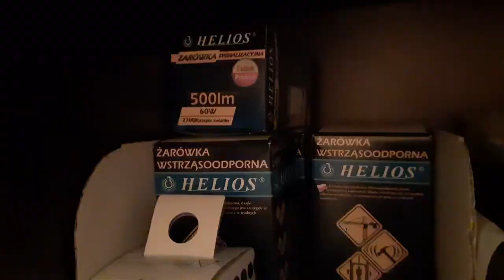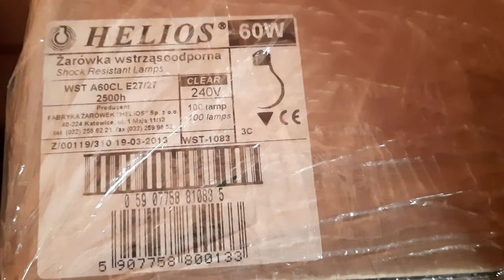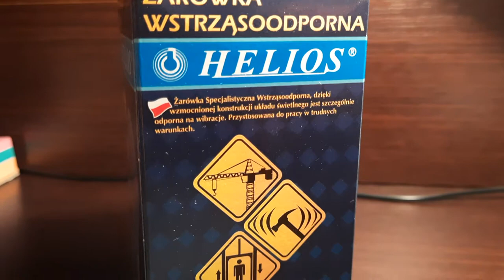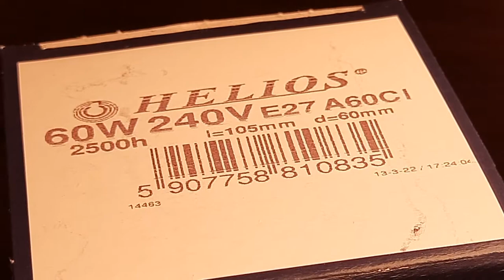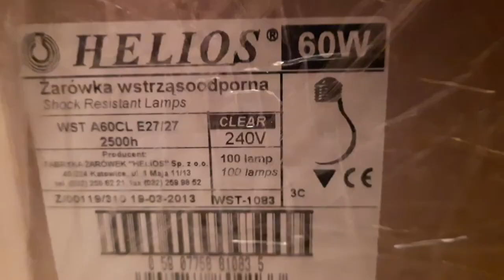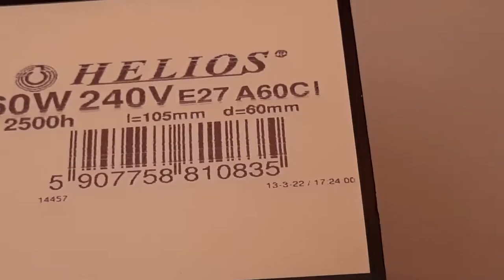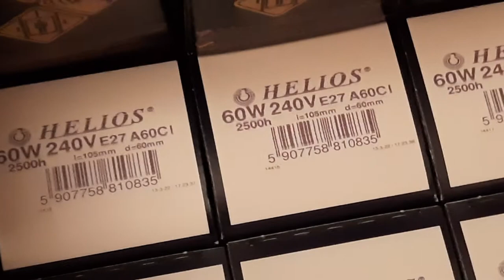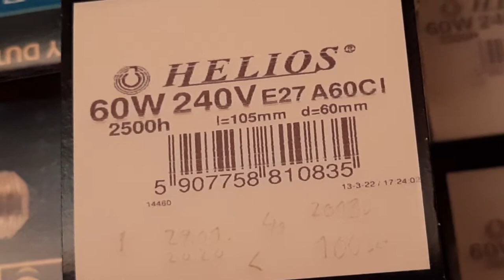100 Helios 60w E27 tungsten bulbs supplies lamp collection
49. 100 żarówek wolframowych Helios 60w E27 zapasy kolekcja lamp

Art.Electrician HTP
Hobby Test Paint